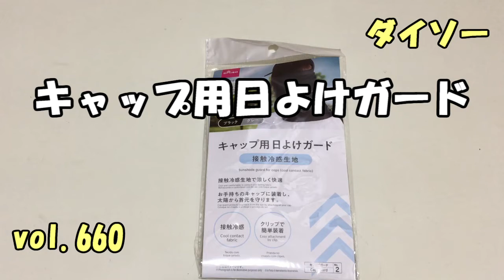キャップ用日よけガード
ダイゾーでキャップ用日よけガードを購入しました。
この商品は、太陽から後頭部を守るもので、夏場に使うの丁度良い商品です。